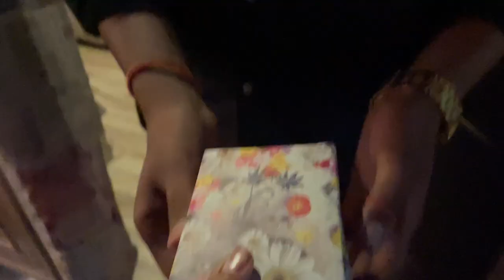BIRTHDAY VLOG | PRABHUTI SHUKLA| vlog 51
Hey everyone! Namastey 🙏🏻